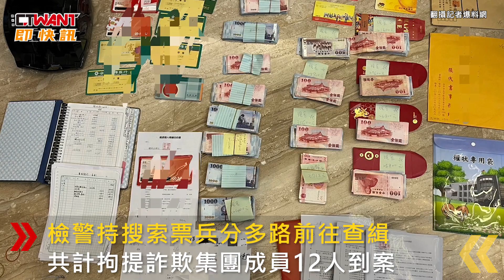CTWANT 社會新聞 / 詐團引人投資普洱茶賺價差 70人遭詐5千萬警查獲12人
網路投資群近來以話術遊說民眾，投資高價保值的普洱茶，造成70多人受害，受損金額達5千多萬元。中市四分局調查，詐騙集團寄送外表包裝精美的茶餅，充當高檔百年普洱茶藉此魚目混珠，供被害人購買收藏，另不定期出示消費者明細清單取信被害人，讓其陷入高報酬獲利的陷阱中，待被害人欲提出現金時，成員隨即刪除或封鎖聊天室。檢警持搜索票兵分多路前往查緝，共計拘提詐欺集團成員12人到案，查扣布朗山普洱茶餅、老曼峨普洱茶餅、贓款89萬3800元及存摺等證物。全案後續依詐欺、洗錢防制法、組織犯罪條例移送臺中地檢署偵辦。